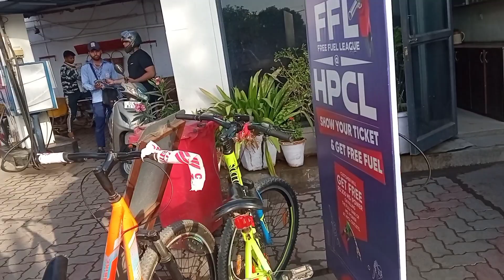Bmw S1000RR 2023 dekh kr maza hi agaya 😍 | Dream superbikes 😱